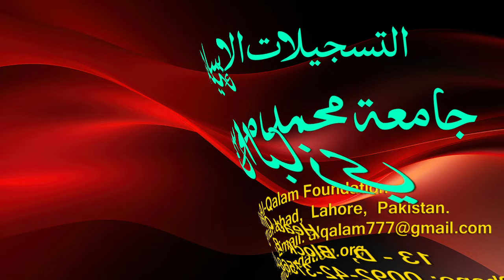Hidayah juz 2 | Dars 121 - page 526 | Maulana Muhammad Zuhair Ruhani Bazi | 2/1/2024 | ہدایہ ثانی